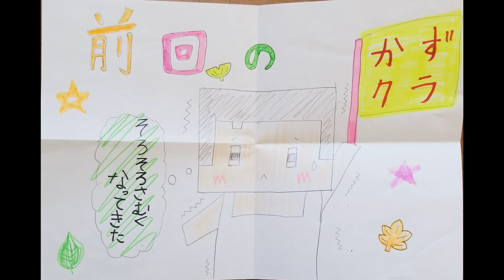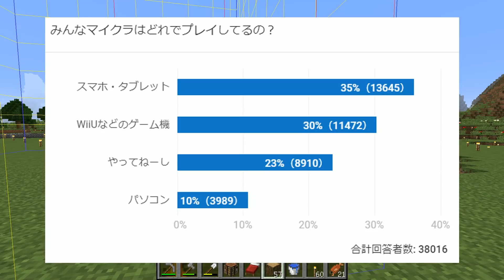【カズクラ】地下倉庫つくってみた！マイクラ実況 PART19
↓本日の米↓
ふぅ、なんかどんどん拠点っぽくなってきた気がする。
Part100行くまでには都会になってるんだろうなぁ。。。
(↑は妄想です)

〒106-6137
カズさん宛